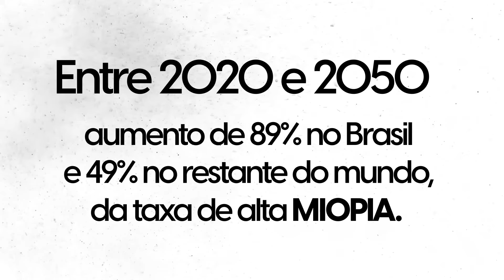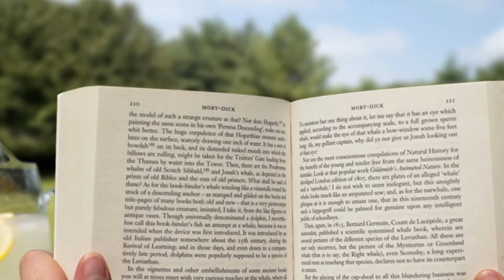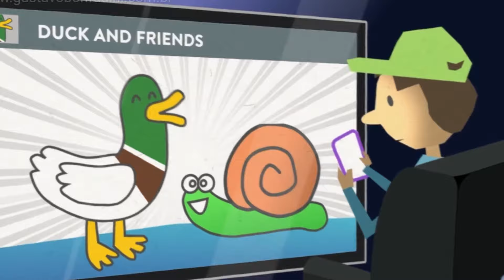Aumento da miopia no Brasil e no mundo – Dr. Gustavo Bonfadini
👁️ Aumento da miopia no Brasil e no mundo

00:00:55 As estatísticas da Organização Mundial da Saúde (OMS) apontam que a prevalência global da miopia e alta miopia estão aumentando no mundo todo, e infelizmente o Brasil avança mais que a média global. Entre 2020 e 2050, a alta miopia crescerá 89% no Brasil e 49% no restante do mundo.

00:01:36 Pessoas com miopia enxergam melhor objetos próximos, mas tem dificuldade de visualizar objetos distantes. A miopia ocorre quando a luz atinge um ponto focal antes da retina ao invés de atingir precisamente na retina. A causa pode ser uma córnea mais curva do que o normal, um comprimento do olho maior ou uma combinação dos dois fatores. Basicamente, quando a luz que entra nos nossos olhos e não atinge a área específica da Retina, essa pessoa terá uma visão embaçada.

00:02:26 Pessoas com miopia leve ou moderada podem enxergar bem objetos de perto, mas pessoas com alta miopia só conseguem ver com clareza objetos com uma distância de alguns centímetros.

00:02:49 No Brasil, a percepção dos especialistas é a mesma. Segundo pesquisa realizada pelo Conselho Brasileiro de Oftalmologia (CBO), 72% dos oftalmologistas relataram ter diagnosticado o problema com maior frequência, ao longo do último ano, na faixa etária de 0 até 19 anos. Sete em cada dez médicos entrevistados pelo levantamento identificaram progressão de miopia em crianças durante os últimos anos. Outros três em cada dez não constataram esse problema entre pacientes.

00:03:41 No caso das crianças, quando elas passam um tempo significativo em um ambiente fechado, isso pode prejudicar o desenvolvimento dos  olhos, fazendo com que aumente as chances de ter miopia. Isso porque ficar muito tempo dentro de casa utilizando a visão de perto em excesso principalmente com uso das novas mídias digitais pode fazer com que o olho cresça mais, o que muda o foco de luz que entra no olho e faz com que objetos distantes pareçam embaçados. E como resultado seu filho pode começar a apertar os olhos para ver algo de longe ou reclamar de dor de cabeça.

00:06:22 Felizmente, apenas 2 horas por dia de atividades no ambiente externo já são suficientes para diminuir as chances de progressão da miopia. Esse período no ambiente externo pode ser dividido ao longo do dia, dando um passeio, brincando no parque ou apenas ficando em um ambiente fora de casa já pode fazer a diferença.

00:06:46 Lembre de agendar exames regulares com o médico oftalmologista para seu filho e assim verificar se há riscos de miopia.

00:07:05 A cirurgia refrativa corneana é indicada a partir de 18 anos, pois é a partir dessa idade que costuma ocorrer a estabilização do grau. Em alguns casos, é recomendado aguardar até completar 21 anos.

📽️ Assista aos melhores vídeos do canal:

- Coceira nos olhos? Saiba o que fazer!